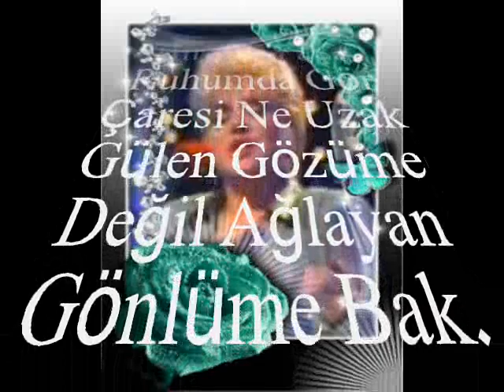Kevser TANRIKUT-Kalbime Koy Başını Doktor (HÜZZAM)R.G.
SOLİST:
*KEVSER TANRIKUT*
VİDEOYU YAPAN
*RECEP GAYRETLİ*
GÜFTE: ŞAYESTE HANIM
BESTE: MUZAFFER İLKAR
USUL: CURCUNA
MAKAM: HÜZZAM
Kalbime Koy Başını Doktor Nabzımı Bırak
Gülen Gözüme Değil Ağlayan Gönlüme Bak
Bir An Yaşa Ruhumda Gör Çaresi Ne Uzak